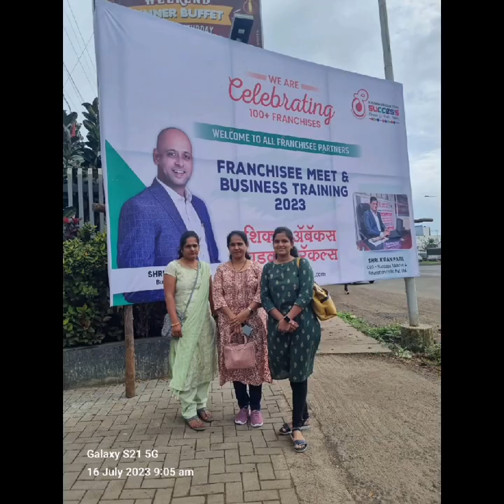Success Abacus Franchisee Owener Meeting and Training Program at Hotel Fern Satara.Call 888856 0011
Video from Kiran Patil